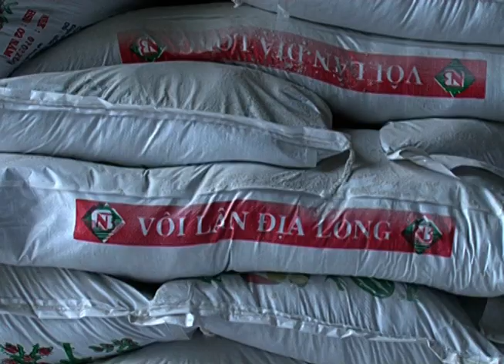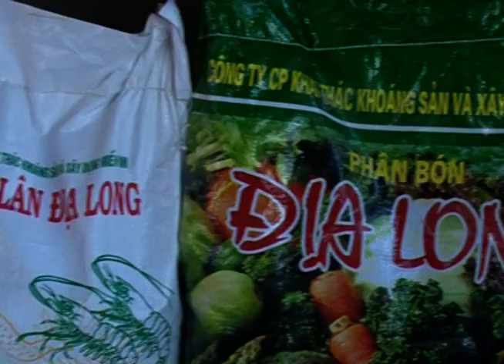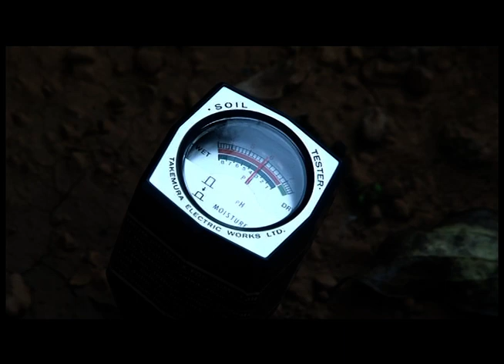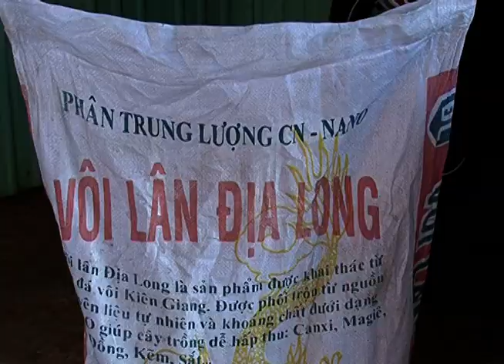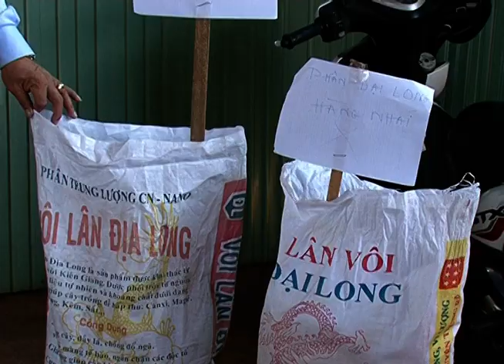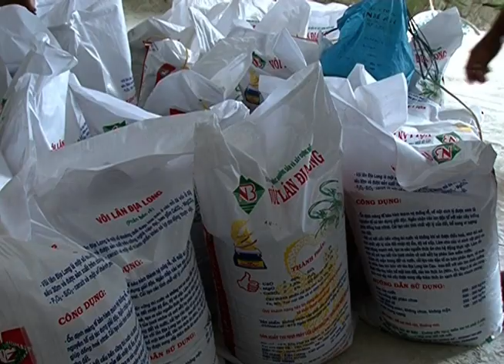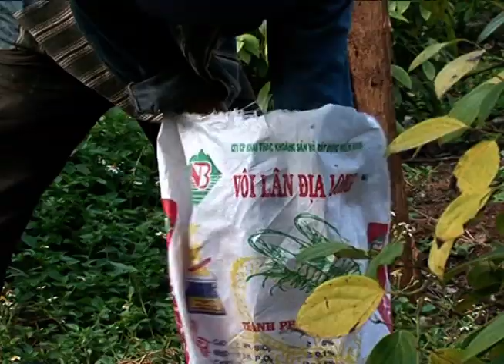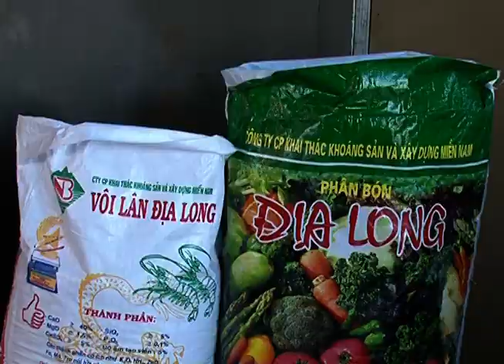Phan Bon Dia Long Hay Tra Lai Cho Dat